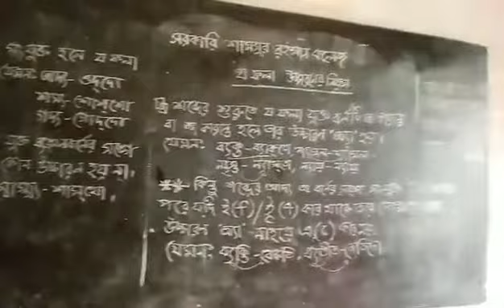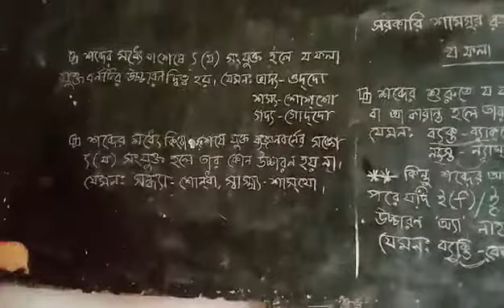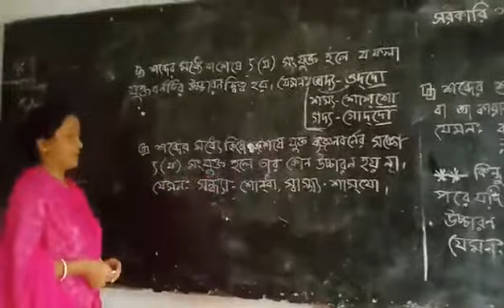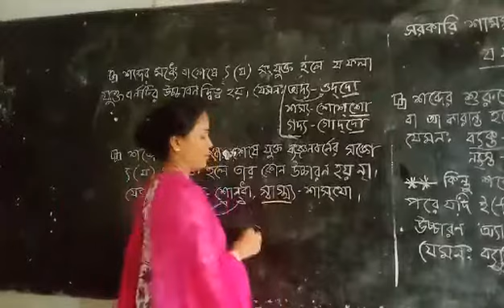25 July 2020